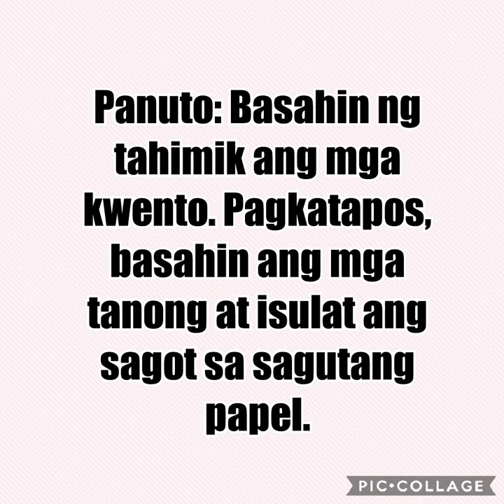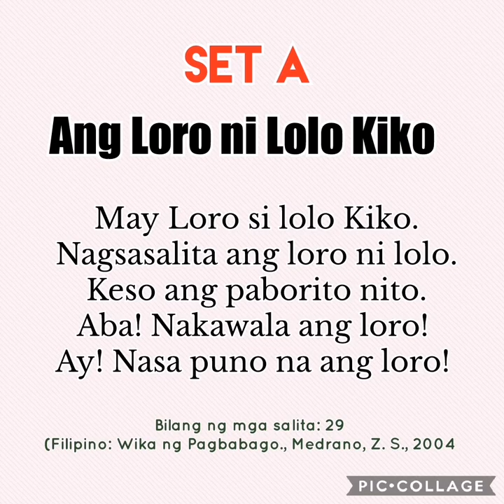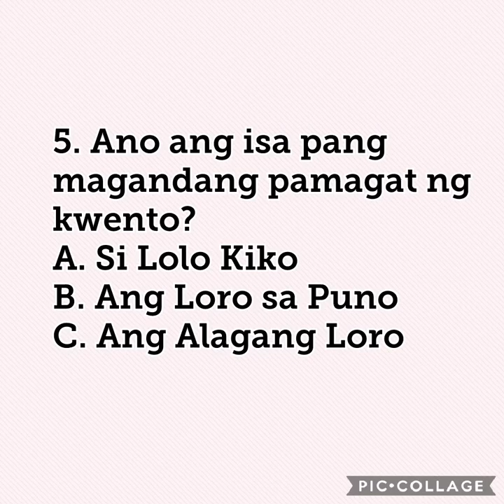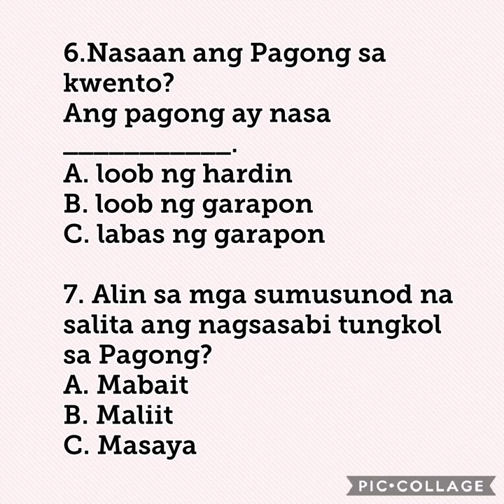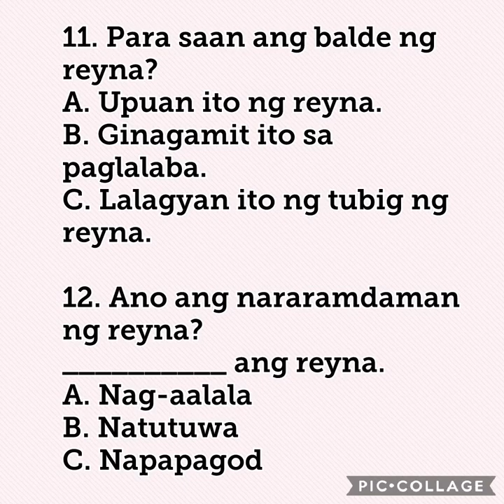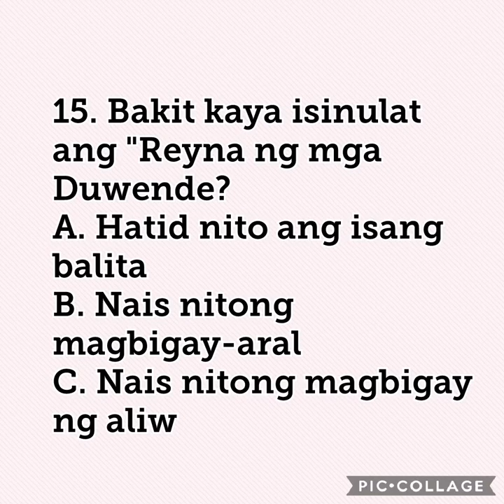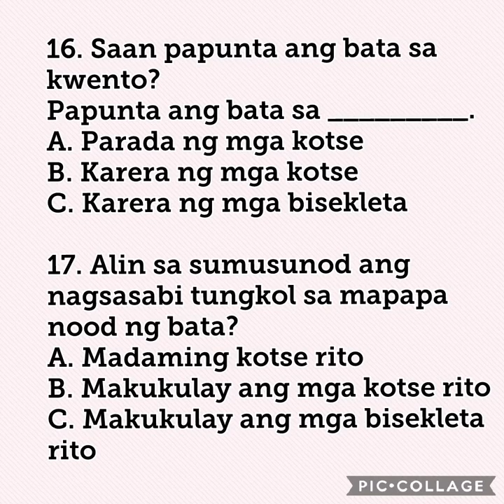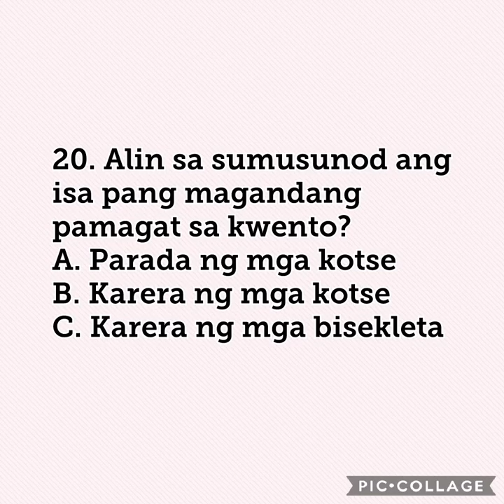PHIL-IRI PANGKATANG PAGTATASA SA PAGBASA:IKATLONG BAITANG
Ang video na ito ay tungkol sa PANGKATANG PAGTATASA SA PAGBASA ng mga mag-aaral sa IKATLONG Baitang.